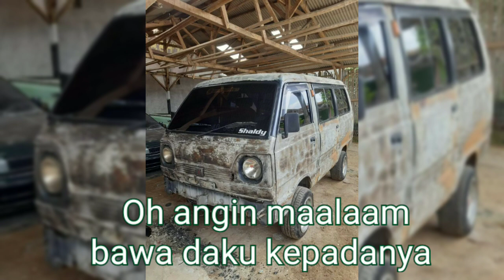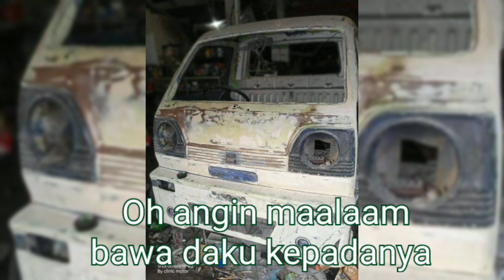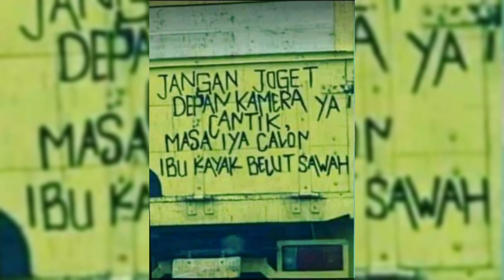DJ Angin Malam cover buek Bagong proses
proses kui lammmaaaaaa